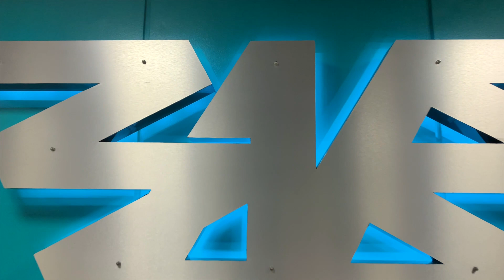Drake ft. Rick Ross "MONEY IN THE GRAVE" Choreography by Gabor Dukai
Drake ft. Rick Ross "MONEY IN THE GRAVE | Dance Choreography by Gabor Dukai (BRONSIS)

LOCATION: BRONSISDANCELAB
Dancers: BRONSIS

Hope you guys enjoy this video! Hands in the air! This Is How We Do It